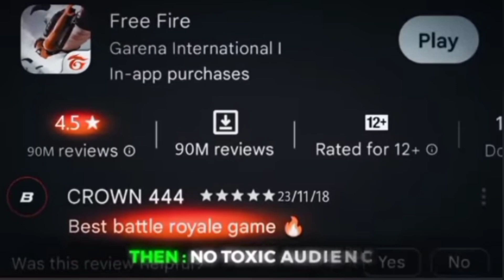free 😭💔 freefire story fire v 💔✨💥 garena binzaid 💥✨✨ 💥✨💔💌ff